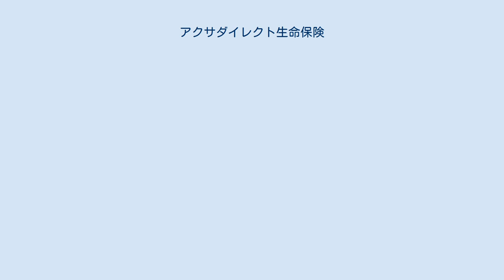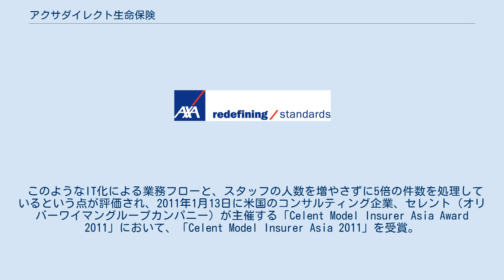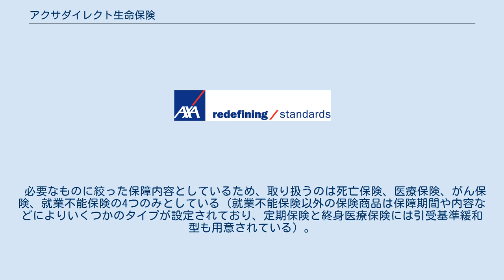アクサダイレクト生命保険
アクサダイレクト生命保険株式会社（アクサダイレクトせいめいほけん、英称：AXA Direct Life Insurance Co., Ltd.）は、世界最大級の保険・資産運用グループであるアクサグループのインターネット専業生命保険会社である。
 前身はアクサジャパンホールディング、SBIホールディングス、ソフトバンク（現・ソフトバンクグループ）の3社が出資して生まれたSBIアクサ生命保険であったが、2010年2月に事業戦略の方針に差異が生じたことから、SBIホールディングスがアクサジャパンホールディングに株式を譲渡する形で合弁事業を解消。
同年5月12日に社名をネクスティア生命保険へ変更し、2013年5月14日にはアクサダイレクト生命保険へ社名を変更。
 グループ会社であるアクサ損害保険とは相互で保険代理店委託契約が締結されており、同社の一部の損害保険の商品も扱っている（当社が保険募集代理店となり、保険契約締結の媒介を行う）。
 申し込み手続き（保障プランの作成から申込まで）が全てインターネット上で可能な生命保険を専門に扱っており、加入後の変更手続きや解約もインターネット上で可能である。
インターネットに加え、電話でのサポートも行われているほか、一部の保険商品は代理店や銀行窓口を通じて取り扱われており、対面相談も可能である。
 このようなIT化による業務フローと、スタッフの人数を増やさずに5倍の件数を処理しているという点が評価され、2011年1月13日に米国のコンサルティング企業、セレント（オリバーワイマングループカンパニー）が主催する「Celent Model Insurer Asia Award 2011」において、「Celent Model Insurer Asia 2011」を受賞。
セレント社のアワードにおいて、日本の生命保険会社の受賞は同社が初めて。
 必要なものに絞った保障内容としているため、取り扱うのは死亡保険、医療保険、がん保険、就業不能保険の4つのみとしている（就業不能保険以外の保険商品は保障期間や内容などによりいくつかのタイプが設定されており、定期保険と終身医療保険には引受基準緩和型も用意されている）。